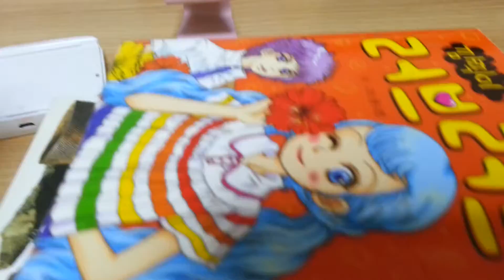거치대 소개 ㅎㅎㅎㅎ